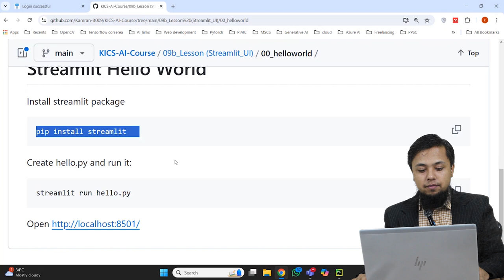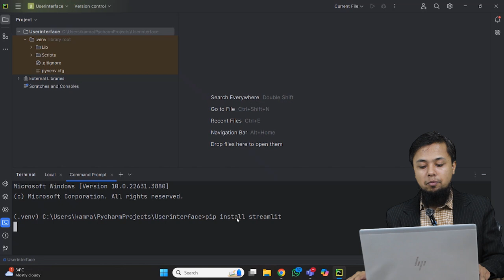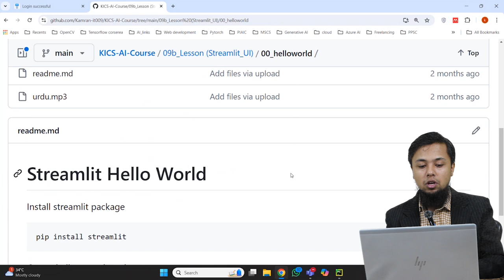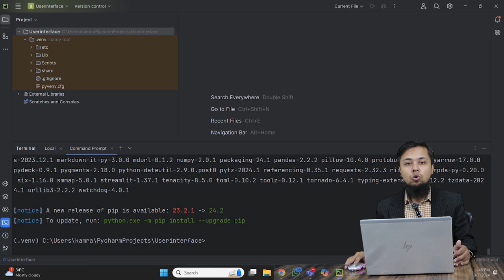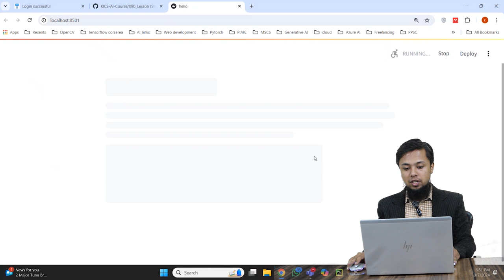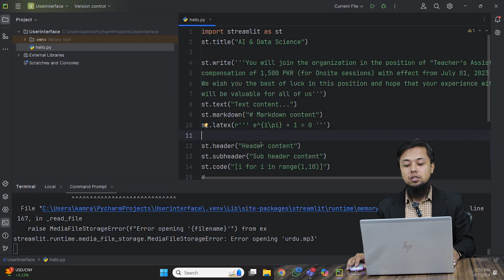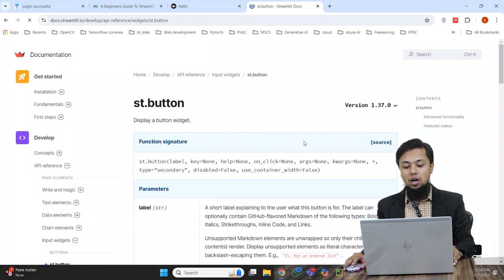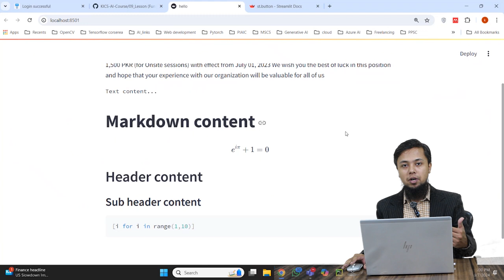AI & Data Science || Lecture 11 || Fukatsoft